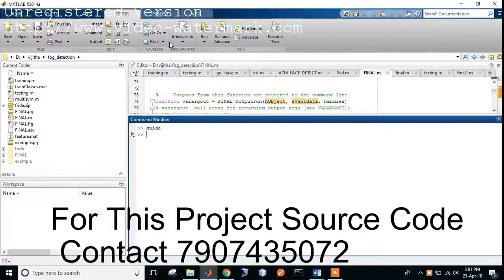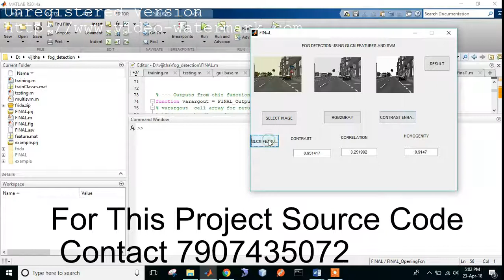Fog detection using GLCM based features and SVM demo video Matlab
Abstract:
Classification between foggy and non-foggy images is a primitive step for automation in traffic activity and industries. The existing techniques provide low accuracy and needs validation over both synthetic and natural database. Foggy images are identified and classified based on their optical characteristics for vision enhancement and to make them more efficient for further processing. In proposed work, Gray Level Co-occurrence Matrix (GLCM) features are extracted and significant features are selected using boxplot for classification between foggy-images and nonfoggy images. Three parameters, Contrast, Correlation, and Homogeneity are used as classification parameters for Support vector machine (SVM) classifier. These parameters are suitable for both synthetic as well as natural database. Results revealed that the proposed technique classifies between foggy and non-foggy images with high accuracy of 97.16% and 85% on synthetic and natural database respectively.

At Softroniics we provide job oriented training for freshers in IT sector. We are providing IEEE project guidance and Final year project guidance. We are Pioneers in all leading technologies like Android, Java, .NET, PHP, Python, Embedded Systems, Matlab, NS2, VLSI, Modelsim, Tanner, Xilinx etc. We are specializiling in technologies like Big Data, Cloud Computing, Internet Of Things (iOT), Data Mining, Networking, Information Security, Image Processing and many other. We are providing long term and short term internship also. Attached is the demo of a IEEE 2016 image Processing project in Matlab for which we are providing support at Calicut, Thrissur and Palakkad.